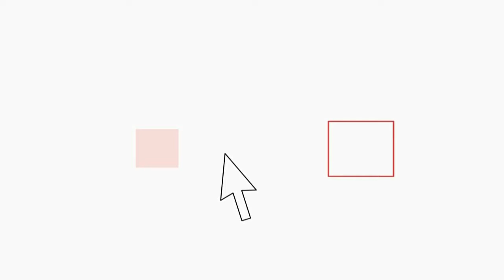No Tav, scontri tra manifestanti e giornalisti. Pedarti e bombe carta tra la folla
Scontri a via dè Giubbonari fra manifestanti No Tav e forze dell'ordine. Petardi e bottiglie da parte dei manifestanti. Un ragazzo ferito alla fronte. I manifestanti, che volevano partire in corteo, sono stati caricati dalle forze dell'ordine. La carica è avvenuta a via dei Giubbonari dove gli antagonisti hanno tentato di forzare il cordone dei poliziotti. Alcuni manifestanti, la maggior parte a volto coperto e con i caschi, ha cercato ripetutamente di forzare il «blocco» per far partire il corteo ma sono stati respinti. Sono stati lanciati petardi, bombe carta e bottiglie. Alcuni dei manifestanti lamentano di «essere stati feriti».